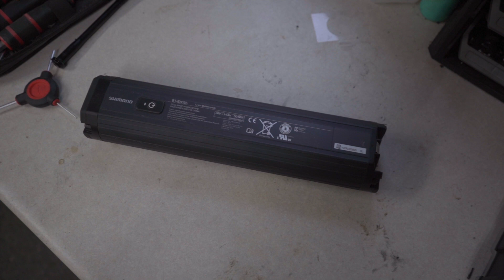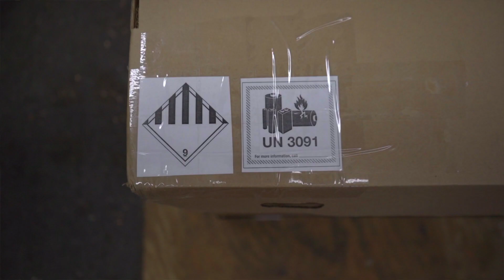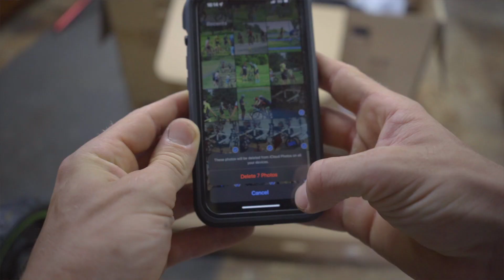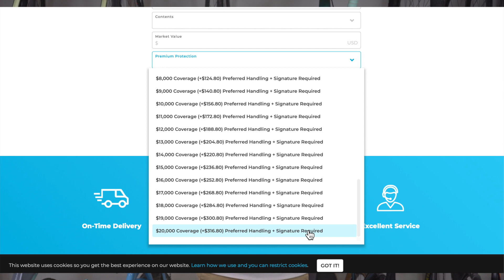Best Bike Shipping Videos of 2022 | Featuring Kerry Werner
Professional bike racer Kerry Werner shares highlights from his favorite bike shipping how-to videos of 2022. From deciding whether to ship vs. fly with your bike to figuring out what box or case is best for transporting your bike, Kerry's got you covered. And of course, we've put all the links below so you can easily watch the full length versions of each of his favorites.